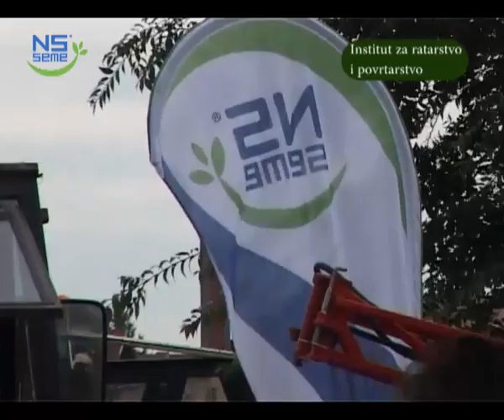Dr Vuk Đorđević: Proizvodnja soje u 2014. godini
Sumiranje utisaka o proizvodnji soje u 2014. godini od strane dr Vuka Đorđevića možete da pogledate i na sajtu Instituta za ratarstvo i povrtarstvo kao i na zvaničnoj Facebook strani Instituta